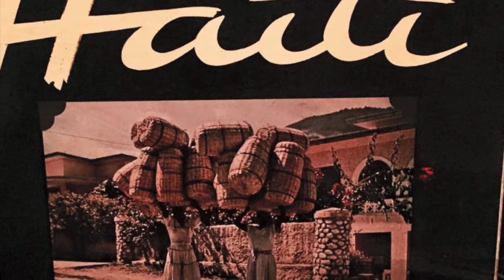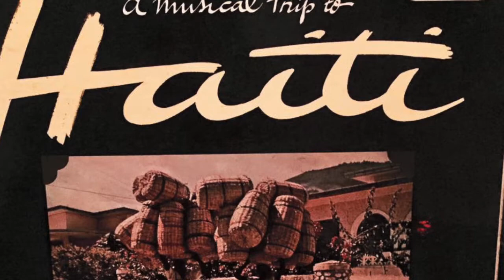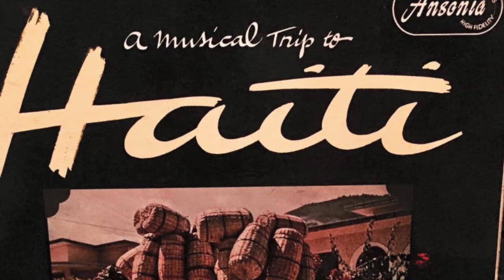Raoul Guillaumme et son Groupe - Mal Elevé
Taken from the album "A musical Trip To Haïti" (Original Record)

Recorded in the 1950's

Label: Ansonia

Country: Haïti

Peace.